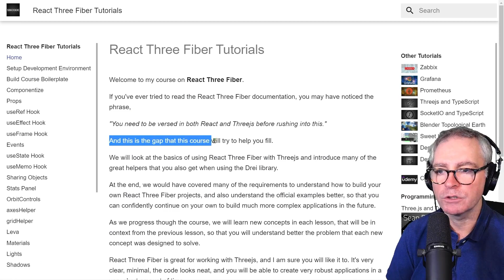React Three Fiber Tutorials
Welcome to my course on React Three Fiber.

Learn about Threejs and React using React Three Fiber and Drei.

This website is supplementary to my React Three Fiber course on Udemy.

If you've ever tried to read the React Three Fiber documentation, you may have noticed the phrase,

"You need to be versed in both React and Threejs before rushing into this."

And this is the gap that this course will try to help you fill.

We will look at the basics of using React Three Fiber with Threejs and introduce many of the great helpers that you also get when using the Drei library.

At the end, we would have covered many of the requirements to understand how to build your own React Three Fiber projects, and also understand the official examples better, so that you can confidently continue on your own to build much more complex applications in the future.

As we progress though the course, we will learn new concepts in each lesson, that will be in context from the previous lesson, so that you will understand better the problem that each new concept was designed to solve.

React Three Fiber is great for working with Threejs, and I am sure you will like it to. It's very clear, minimal, the code looks neat, and you will be able to create very robust applications in a very short amount of time.

All the code demonstrated is provided in the accompanying documentation that you also get access to for free, so that you will be able to easily copy/paste, and participate alongside the videos.

So there is much to learn, but in the end, you will have developed the techniques required to build your own Three.js projects declaratively, with re-usable self-contained components, that react to state and will be able to participate in the ever-expanding React ecosystem.

Thanks for taking part in my course, and I hope to see you there.

Sean